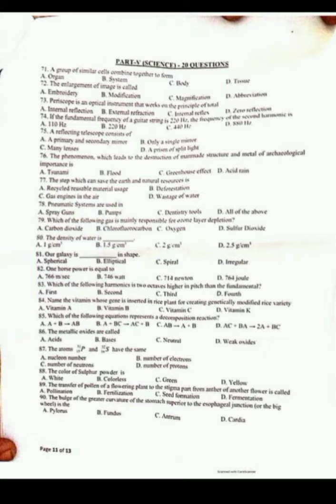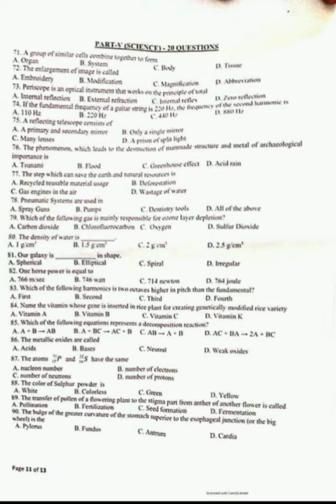JEST _SCIENCE (16Sep 2021)